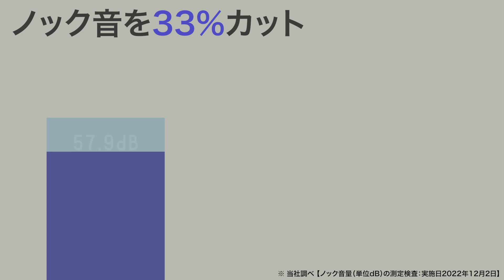音ハラ対策！静音ゲルボールペン mute-on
静音ゲルボールペン mute-on(ミュートン)
ノック音を33%カット
会議中や、図書館での勉強中の「カチカチ音」も気にならない！
「ノック解除忘れ」防止機能付き
誤ってペン先を出したまま胸ポケットや手帳に刺す心配がなくなります😊
軸色はさまざまなシーンで静けさを感じられるような名称とそれに見合ったくすみカラーで揃えました

■静音ゲルボールペン mute-on
¥264-(消費税込)
夜更かしの猫/鯨の居眠り/真冬の恒星/セピアの午後/初夏の雫/浜辺の小瓶/夜明けの桜/象のねごと